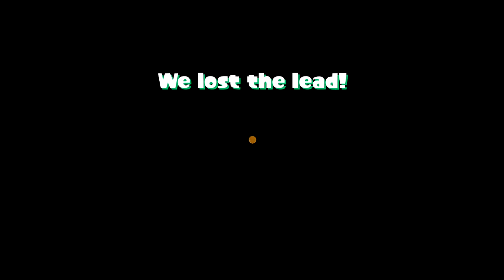Splatoon 2 - Rainmaker - Part #10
Description: Ranked Battle

Console: Nintendo Switch
Video Game: Splatoon2